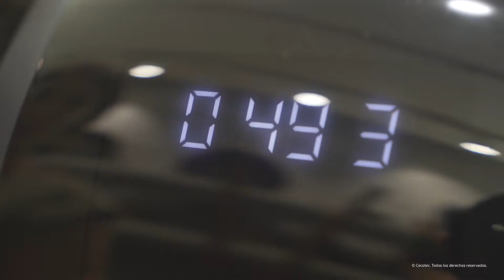Küchenmaschinen Mambo 8090